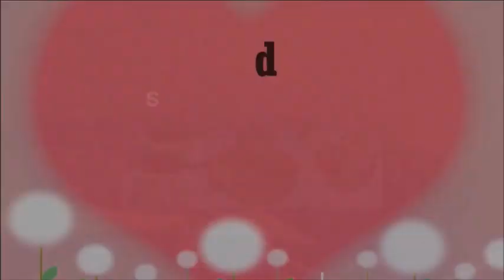HUEVOS AHOGADOS RECETA- COMPLACIENDO PALADARES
como hacer un desayuno bien mexicanos un un picor y faciles

INGREDIENTES
4 a 6 huevos
2 tomates grandes (jitomates)
6 tomatillos (tomates verdes)
1 cucharada de consome de pollo
3 chiles  gueritos
3 chiles jalapenos o serranos cantidad al gusto
1 diente de ajo
un trozo de cebolla
sal
pimienta
aceite